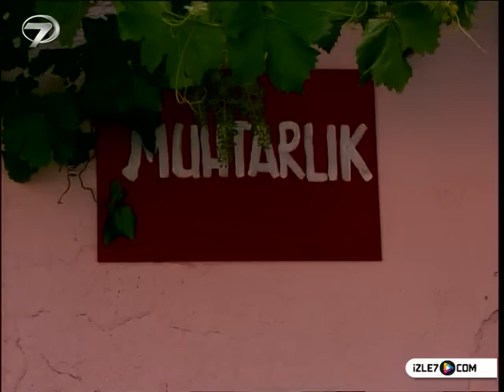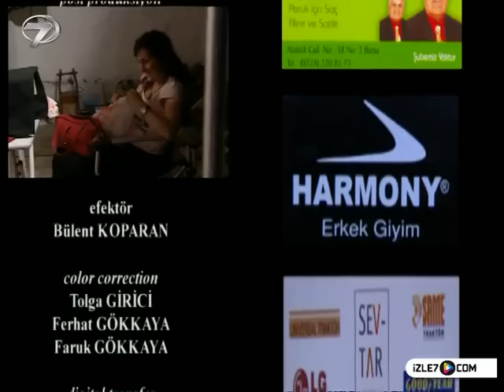KEZBAN YENGE - 45. BÖLÜM